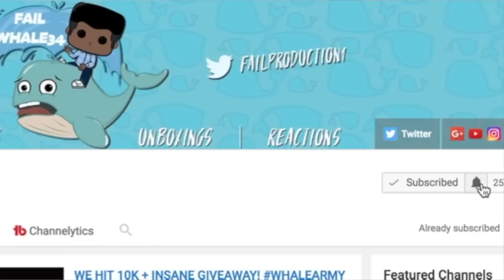Agents of SHIELD Season 4 Episode 15 "Self Control" REACTION!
Agents of SHIELD Season 4 Episode 15 "Self Control" REACTION! Agents of SHIELD 4x15 "Self Control" REACTION! Agents of SHIELD Season 4 Episode 15 REACTION! Agents of SHIELD 4x15 REACTION!
What it dooski guys! It's failwhale34 here with my Agents of SHIELD Season 4 Episode 15 "Self Control" REACTION!

Thank you all so much for the support, I really appreciate every single one of you!